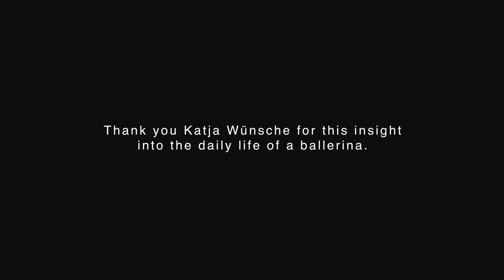Ballett | Spitzenschuhe 👯‍♀️ | Pointe shoes | Prima Ballerina 💃 | Katja Wünsche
❓Habt Ihr Euch schon immer mal gefragt,
🔸wie Balletttänzerinnen ihre Spitzenschuhe bearbeiten, um darin tanzen zu können,
🔸 Ballerinen die Zehenbox umnähen und die Satinbänder annähen und
🔸 Ballerinas ihre Spitzenschuhe zubinden?

Antworten zu diesen Fragen findet Ihr in meinem neuen DREITEILIGEN VIDEO. Danke an die brilliante Primaballerina Katja Wünsche, Ballett Zürich, für das Interview und die Demonstration.

▬▬▬▬▬▬ Weitere Videos ▬▬▬▬▬▬▬▬▬▬▬

📹Mehr Videos auf Deutsch

👍Teil 3 Pointe Shoes

Weitere Videos auf Englisch

▬▬▬▬▬▬ Social Media ▬▬▬▬▬▬▬▬▬▬▬▬